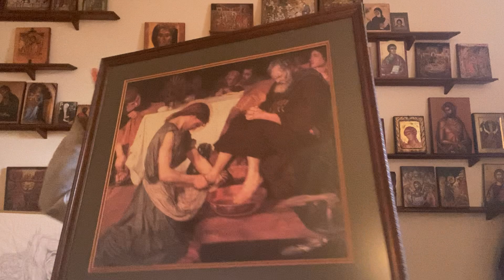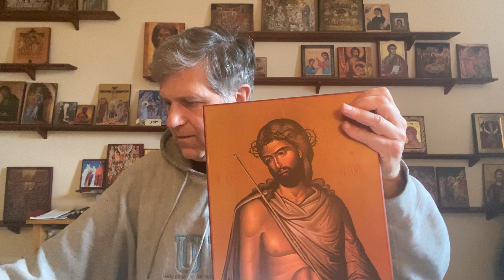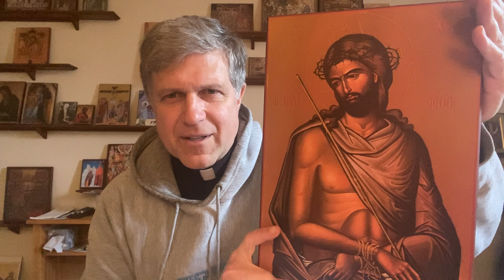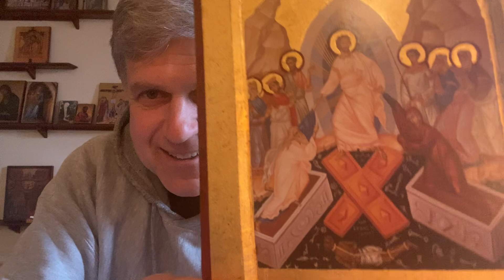Mid-week Chat 4.5.23 Advice on being helpful to people in pain, parish news, Holy Week Show & Tell.